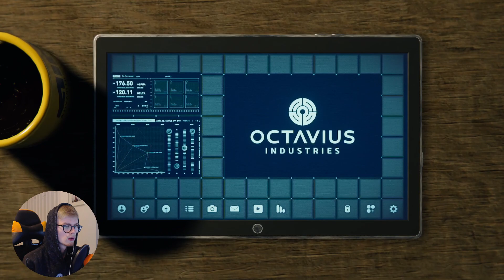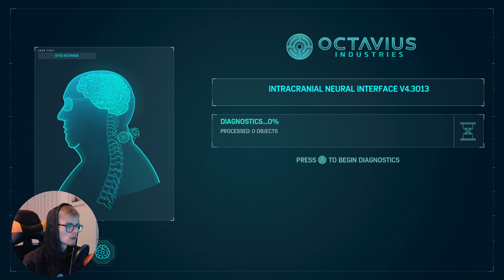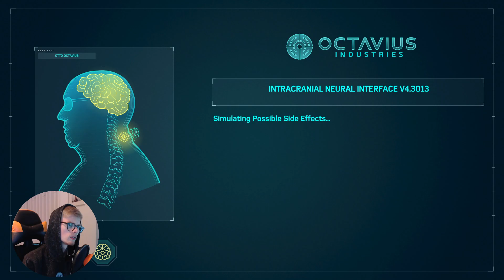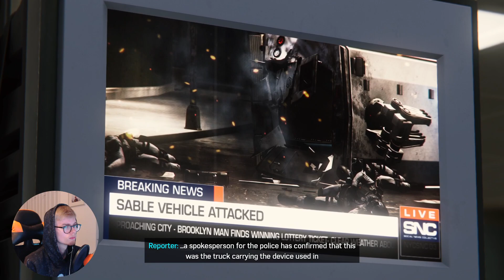ARE WE GOING TO DIE HERE?? - MARVEL'S SPIDER-MAN LET'S PLAY #14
IF YOU HAVE ANY SUGGESTIONS FOR A GAME BE SURE TO LET ME KNOW DOWN HERE!! ⬇⬇